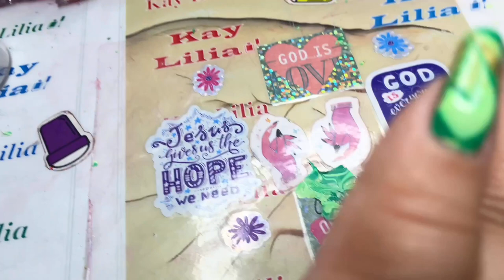Water Marbling Nail Art 😱 |First time on my nails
Moonbabynails

Guylene325

Naq57

Melissa nails clique